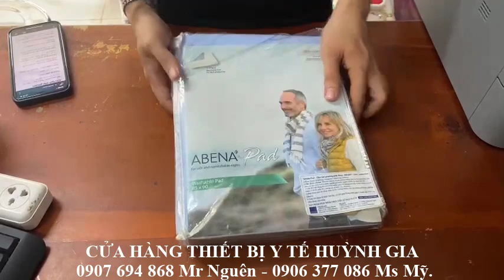Tấm lót giường thấm hút dịch Abena 85*95cm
♦ Cần Thơ:
►Huỳnh Gia 1: 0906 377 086 Ms Mỹ - 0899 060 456 NVBH.
- 04 Xuân Thủy, KDC Hồng Phát, P.An Bình, Q.Ninh Kiều, TP.CầnThơ.
►Huỳnh Gia 2: 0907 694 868 Mr Nguyên - 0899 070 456 NVBH.
- 369B Nguyễn Văn Cừ, P.An Khánh, Q.Ninh Kiều, TP.CầnThơ.
   (Cách Bệnh Viện Đại Học Y Dược 200m qua Cây Xăng Sô 3 Quân Đội 5 căn nhà).
♦ Hậu Giang:
►Huỳnh Gia 3: 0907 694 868 Mr Nguyên - 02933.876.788.
- 665 Trần Hưng Đạo, KV4, Phường 3, TP.Vị Thanh, Tỉnh Hậu Giang.
♦ Vĩnh Long:
- 37A Phạm Hùng, Khóm 2, Phường 9, TP. Vĩnh Long, Tỉnh Vĩnh Long.
- Tấm lót giường thấm hút dịch Abena Pad là sản phẩm chăm sóc lý tưởng dành cho phụ nữ sau sinh, trẻ sơ sinh. Đặc biệt, sản phẩm có thể giặt – sấy hơn 300 lần, độ thấm hút 2500ml với thiết kế và cấu tạo đạt chuẩn chất lượng, tuyệt đối an toàn cho làn da nhạy cảm nhất như mẹ sau sinh và bé.
+Thành phần tấm lót giường Abena Pad:
– Bông (Sợi xenlulo/sợi giấy, được cấp chứng nhận FSC) là thành phần chính của lõi thấm hút. Bông thấm được lượng chất lỏng có trọng lượng gấp 10 lần so với chính nó và thấm đều chất lỏng trên tấm lót.
– SAP (Hạt Polyme siêu thấm hút) thấm hút và giữ chất lỏng kể cả khi bị đè nén, đồng thời giúp giảm tối đa mùi khó chịu. SAP có thể thấm hút gấp 35-50 lần trọng lượng của nó tùy vào loại SAP
– PE thoáng khí (polyethylene) là vật liệu chống thấm, tạo sự thông thoáng cho da dễ thở. Lớp sợi được kéo dãn và trộn với phấn nhằm tạo sự thông thoáng trong vật liệu chống thấm
– Giấy (sợi xenlulo/giấy) Là vật liệu thấm hút, có chức năng trải đều chất lỏng, tạo bề mặt khô thoáng, thoải mái
– PP không dệt (polypropylene), hình thành loại chất liệu giống như lớp vải dệt thoáng khí, mang lại cảm giác thoải mái và thấm hút chất lỏng tốt.
- Quy cách sản phẩm: Kích thước 85x90cm, 1 tấm/bịch
- Công dụng: để chống thấm chống tràn ra ngoài giường hoặc drap nệm
- Đối tượng sử dụng: phụ nữ sau sinh, trẻ em, người già hoặc người thiếu tự chủ bài tiết.